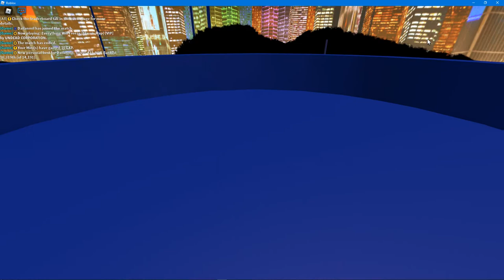Robeats Everything Will Freeze Hard by UNDEAD CORPORATION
jesus spear my life✝✝✝✝✝✝